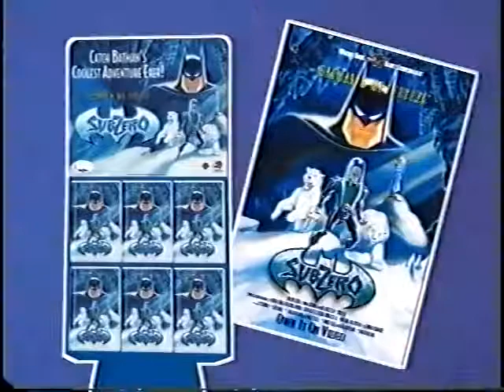Batman and Mr. Freeze: Sub-Zero "Screener" Trailer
Watch this special promotion trailer for Batman & Mr. Freeze: Sub-Zero.